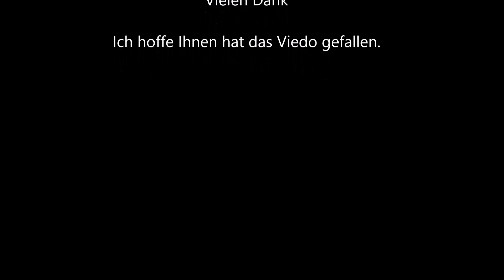Scaleart - MAN tgs Euro6 mit Palfinger Kran